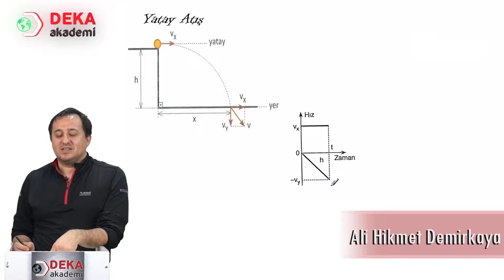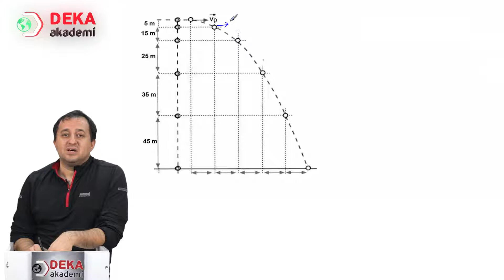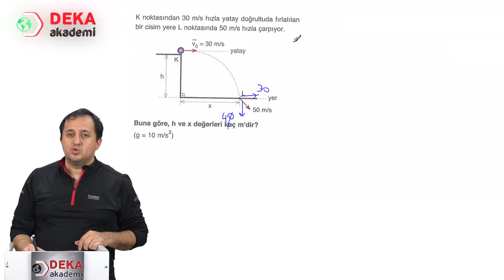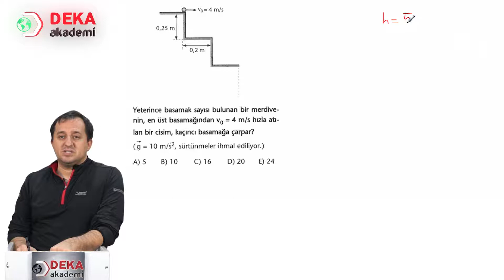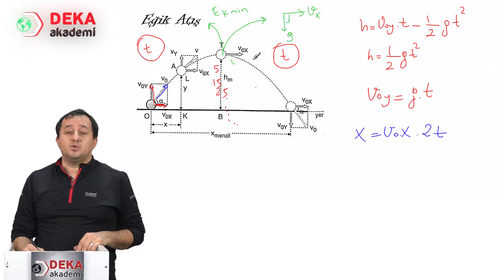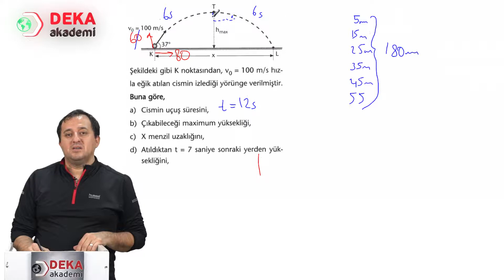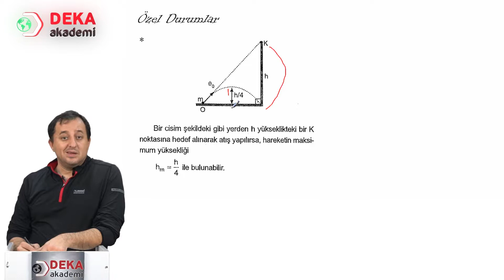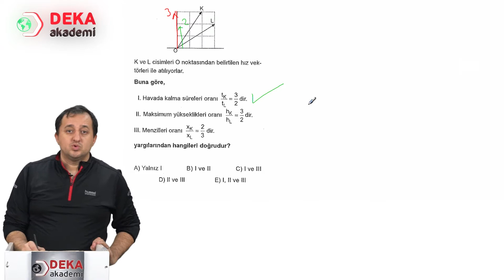011 - Fizik ÖABT - Mekanik Atışlar II - Ali Hikmet Demirkaya